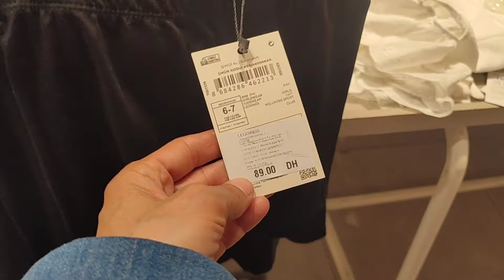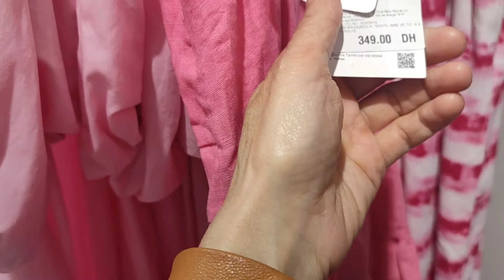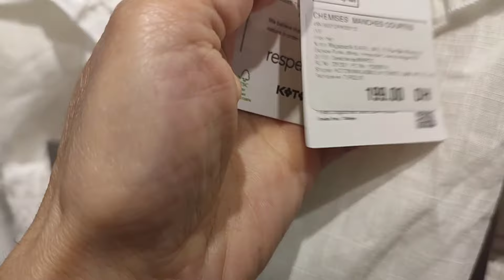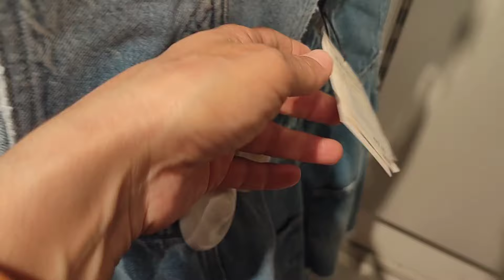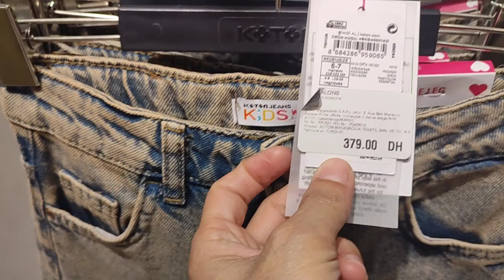جولة داخل مول مدينة طنجة